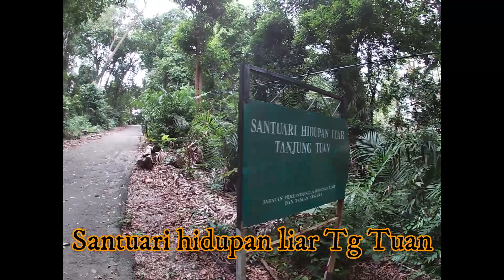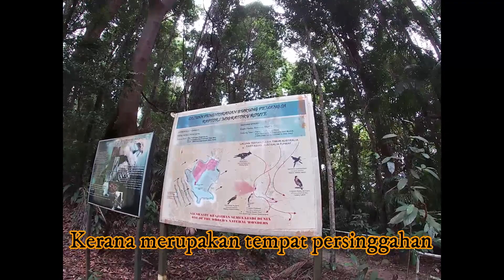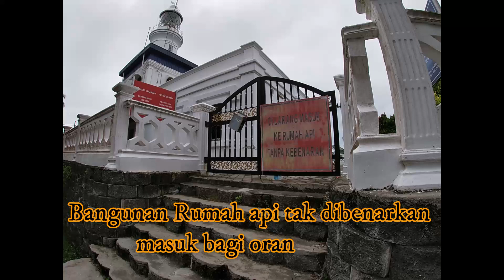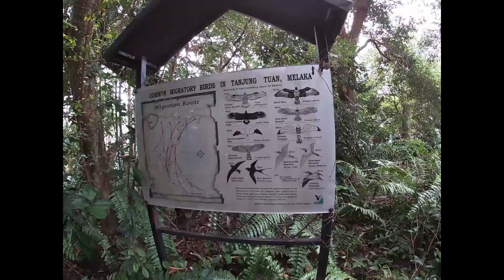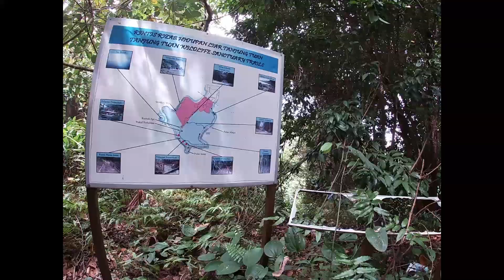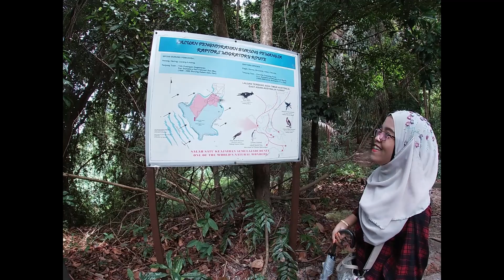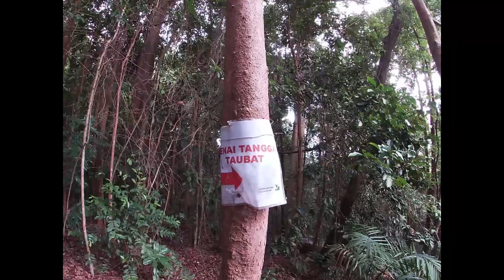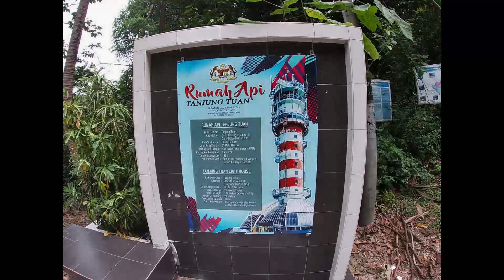RAMAI TAK TAHU di Port Dickson ada Pantai Macam Ni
Dari segi lokasi, Tanjung Tuan sungguh unik kerana ia adalah milik Melaka, tetapi lebih sinonim dengan Negeri Sembilan kerana lokasi itu adalah sebuah tanjung kecil dalam daerah Port Dickson.

  Terletak di bahagian paling sempit di Selat Melaka, Tanjung Tuan yang terkenal dengan Rumah Api tertua di negara ini, diselubungi banyak sejarah dan misteri, sama ada berdasarkan fakta mahu pun legenda.

  Antara cerita terkenal adalah tapak rumah api itu sendiri didakwa lokasi makam Sultan Melaka pertama, Sultan Iskandar Shah atau Parameswara. Sebuah kawasan di tepi pantai di kawasan itu pula didakwa mempunyai kesan tapak kaki pahlawan terbilang, Hang Tuah.

Selain itu, puncak bukit Tanjung Tuan itu didakwa menjadi lokasi kumpulan lanun pada zaman dahulu meninjau kapal dagang yang melalui Selat Melaka, malah kawasan ini dikatakan menjadi tempat persembunyian mereka.

Mengikut sejarah pula, tanjung ini penting sebagai panduan bagi kapal yang melalui perairan Selat Melaka, justeru Portugis membina rumah api pertama pada 1528 sebelum dibina semula oleh British pada 1817.

  Seorang penduduk asal Kampung Teluk Pelandok, iaitu kawasan perkampungan paling hampir dengan Tanjung Tuan, Ishak @ Sairy Arshad, 73, berkata terdapat pelbagai versi cerita mengenai sejarah dan misteri di kawasan itu.

  Dia yang juga ketua kampung itu selama 29 tahun sebelum bersara pada 2013, berkata kawasan itu yang turut dikenali sebagai Cape Rachado, sememangnya menjadi tumpuan ramai orang dengan pelbagai tujuan, sejak sekian lama.

  "Selain pengunjung biasa yang datang untuk menikmati tarikan pelancongan, kawasan ini turut terkenal di kalangan orang yang mendalami ilmu batin dan persilatan, malah ramai juga yang datang untuk tujuan upacara tertentu tanpa mengira kaum.

  "Sejak kecil, saya melihat pelbagai ragam manusia yang datang ke sini. Cerita orang bertapa di sini, memang benar, tapi kebanyakannya memilih untuk mengelak daripada terserempak dengan orang ramai, cuma kadang-kadang sahaja mereka menampilkan diri.

 "Menurut golongan ini, Tanjung Tuan adalah kawasan paling keramat atau paling 'keras' di negara ini, jadi tidak hairan ramai orang menjadikan tempat ini sebagai lokasi melakukan upacara tertentu termasuk membayar niat dan memohon hajat," katanya.

  Dia mendakwa, walaupun kawasan hutan di tanjung itu tidak besar, namun terdapat pantang larang yang perlu dipatuhi sejak sekian lama, terutama larangan membawa daging babi ke situ, bagi menghormati penghuni alam ghaib.

  Dakwanya, sekumpulan enam pengunjung yang membawa daging babi ke situ dipercayai untuk melakukan upacara memohon hajat, lemas apabila perahu dinaiki mereka terbalik dan karam pada tahun 1950-an.

  Ishak berkata, Tanjung Tuan sebenarnya turut menjadi tumpuan pencari harta karun yang kononnya menggunakan ilmu kebatinan bagi mencari peninggalan lanun, terutama dalam bentuk emas dan perhiasan.

  "Ramai percaya, dahulu lanun menjadikan kawasan ini tempat persembunyian dan menanam harta rampasan di sini. Orang-orang tua di sini yakin dengan cerita itu, tapi kami tahu tidak mudah untuk mencarinya kerana semua harta itu dilindungi penghuni alam ghaib.

 "Kami tidak pernah mendengar ada mana-mana pihak berjaya menemui harta itu, walaupun mengetahui ramai yang datang untuk mencarinya, terutama sebelum kawasan itu diwartakan sebagai Hutan Simpan Kekal pada tahun 1970-an," katanya.

  Ditanya mengenai makam Parameswara, Ishak berkata, dia sebenarnya tidak pernah mendengar cerita itu daripada generasi terdahulu, sebaliknya mendakwa perkara itu hanya timbul pada zaman sebelum merdeka.

  Dakwanya, cerita itu mungkin dicipta oleh pihak tertentu dengan tujuan menokok tambah keistimewaan Tanjung Tuan supaya lebih ramai orang yakin mengenai kisah keramat kawasan itu.

  Menceritakan asal usul nama Tanjung Tuan, Ishak berkata, penduduk lama kawasan itu percaya nama berkenaan timbul pada zaman penjajahan British kerana ramai anak kapal Melayu bekerja dengan kapal syarikat negara itu dan menggelar kapten sebagai tuan.

  "Anak kapal selalunya menyebut 'tanjung, tuan' berulang kali kepada kapten kapal, merujuk kepada kawasan itu apabila tiba di perairan berkenaan, sehingga kawasan itu akhirnya dikenali sebagai 'Tanjung Tuan'," katanya.

Petikan dari akhbar Berita Harian